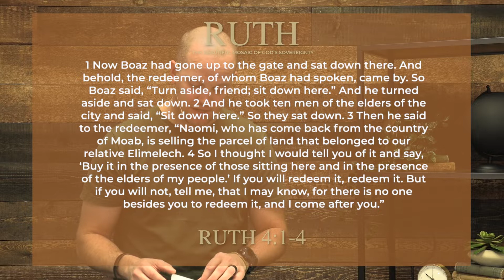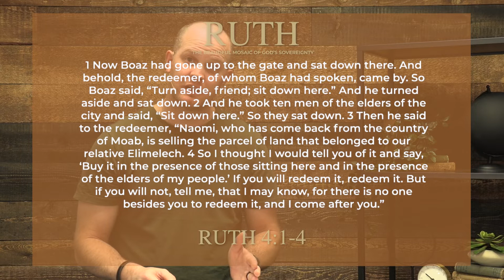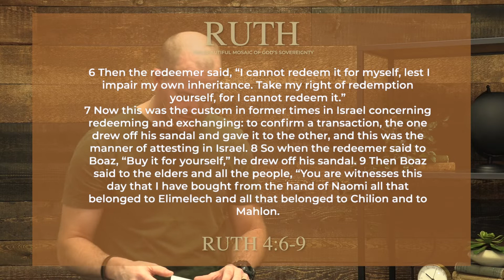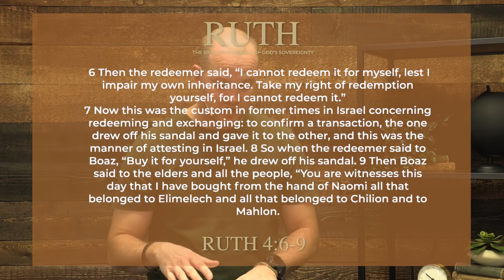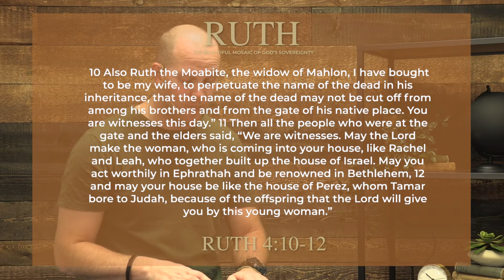Ruth: A Beautiful Mosaic of God's Sovereignty Session 7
Valor Men's Ministry Ruth session 7.